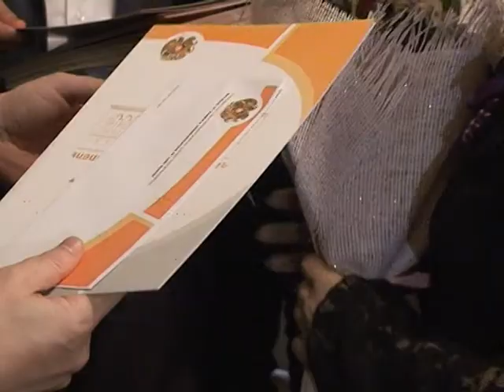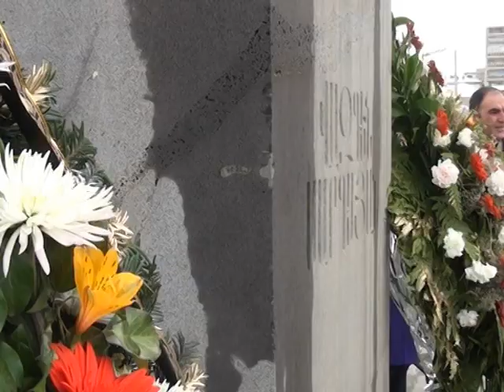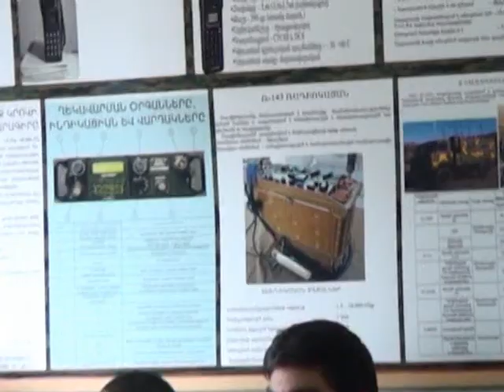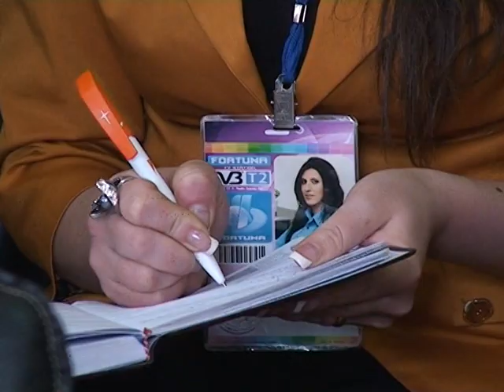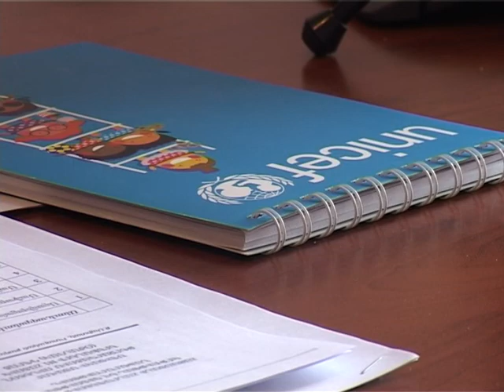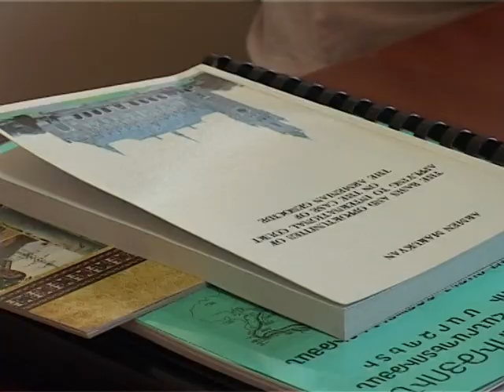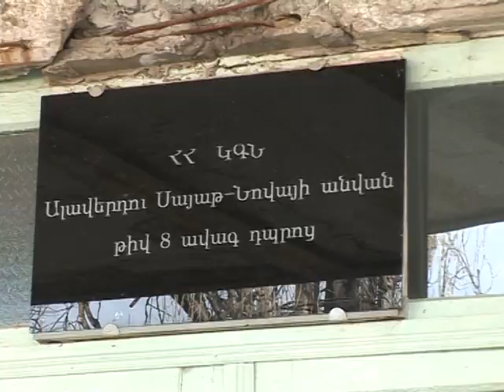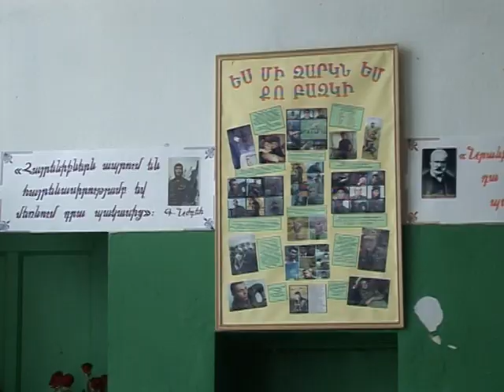LM Marzpetaranu jam 9 03 2015 hax 138